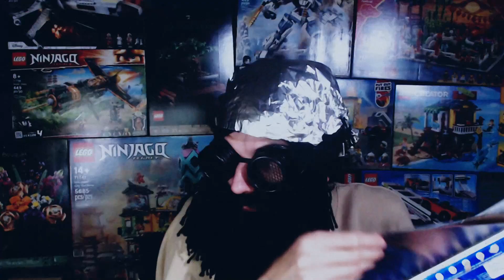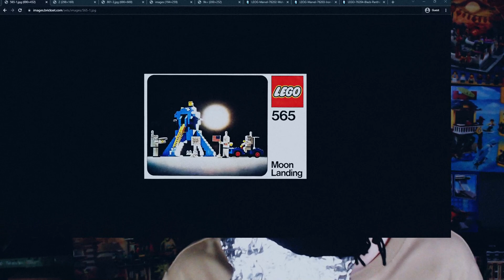TOP LEGO CONSPIRACY UNMASKED -- you've been LIED to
This is it. I speak only the truty. I am not afraid. You all have been duped for years. YEARS. No more hiding in the shadows.